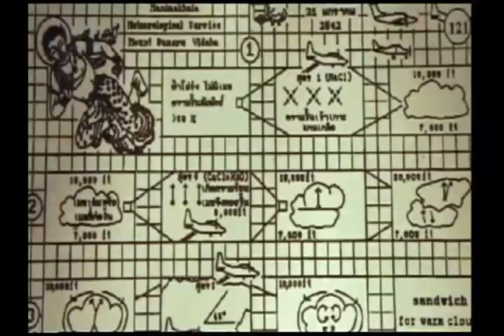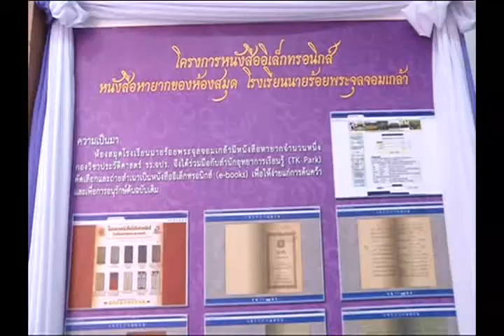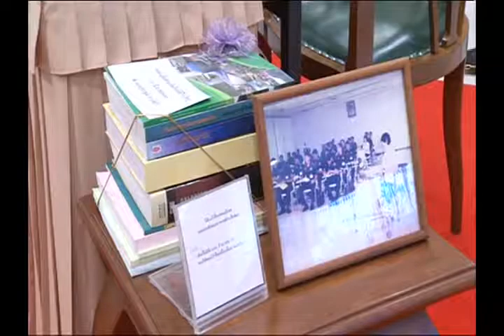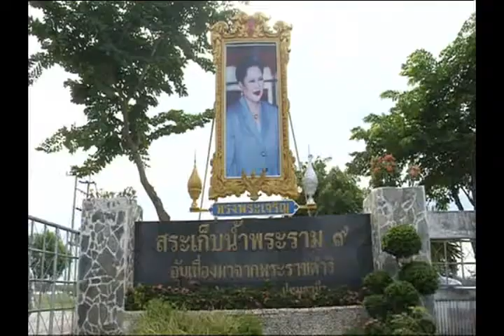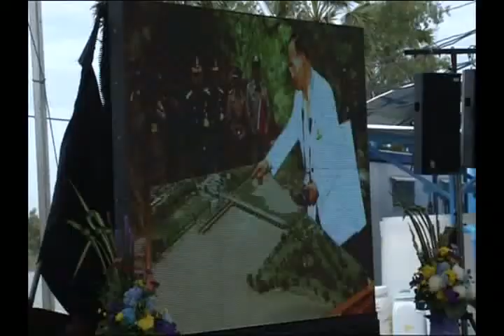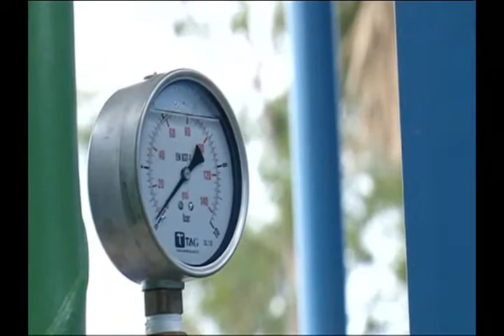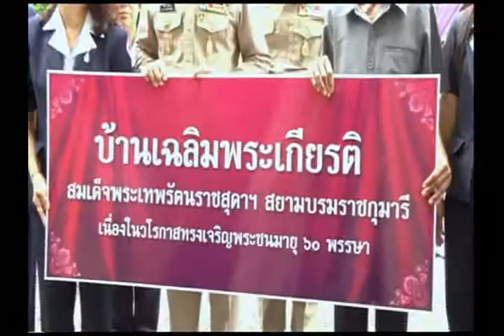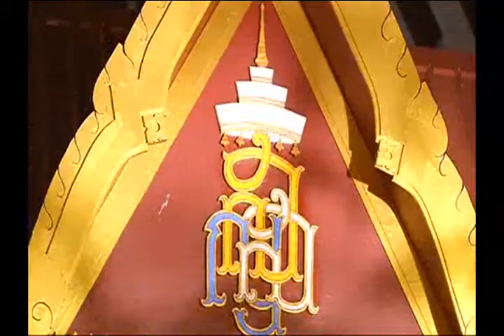ข่าวพระราชสำนักประจำวันที่ 31 สิงหาคม 2558